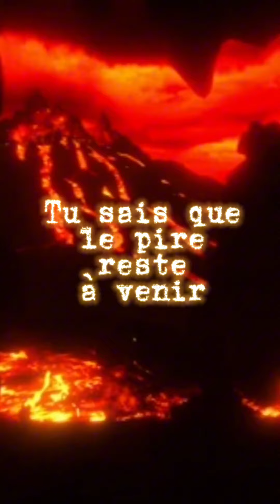Pour quelques sous - Otywun